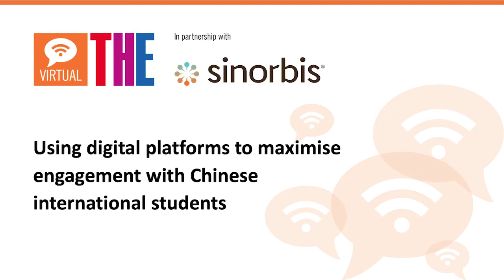Using digital platforms to maximise engagement with Chinese international students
Watch the Times Higher Education webinar discussion “Using digital platforms to maximise engagement with Chinese international students” between leaders from academia and industry.